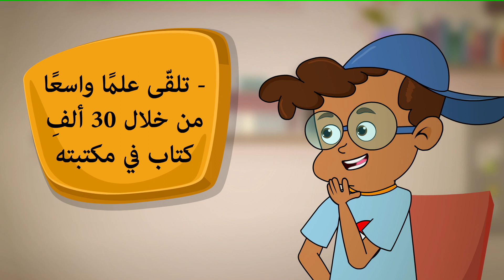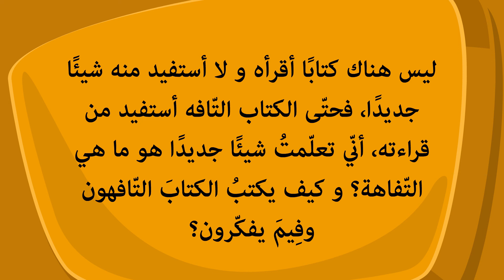عباس محمود العقاد | الصف العاشر | أعلام النثر